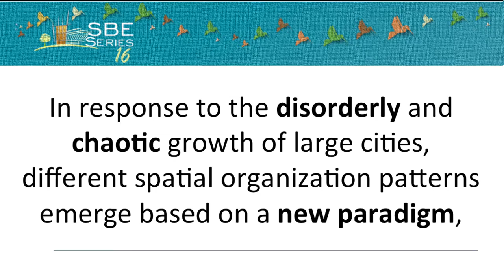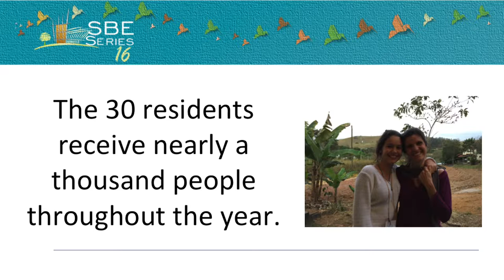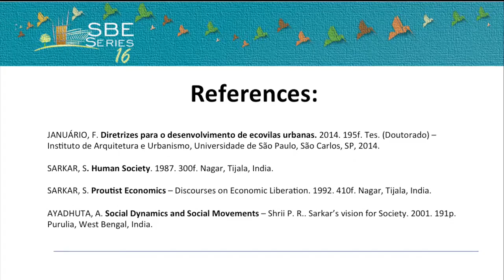SBE16 MASTER UNITS, A NEW SYSTEM FOR A NEW SOCIAL ORGANIZATION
In response to the disorderly and chaotic growth of large cities generally emerge different patterns of spatial organization partner based on a new paradigm: a more harmonious relationship between the environment and beings.
Understanding that cities are reflections of its inhabitants and the economic, political and social model way of being, it seeks new forms of support to produce a new model city where other values are printed than those of the capitalist system.
The Progressive Utilization Theory (PROUT) is shown as an alternative to the system in the pursuit of a harmonious balance between economic growth, social development, environmental sustainability, and between individual and collective interests, leading to a new way of living and see the world.
This work aims to show one existing model in Brazil where people with that knowledge seek to organize themselves to live together in communities, what are your greatest difficulties and facilities in this building, and what is the biggest challenge.